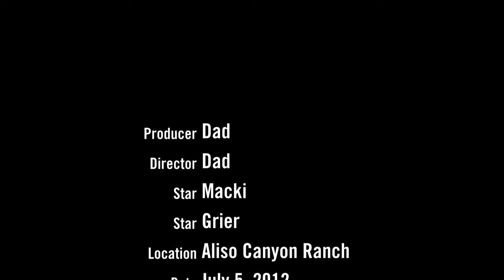Maki and Grier horse lesson.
Aliso Canyon Ranch, Santa Paula California.